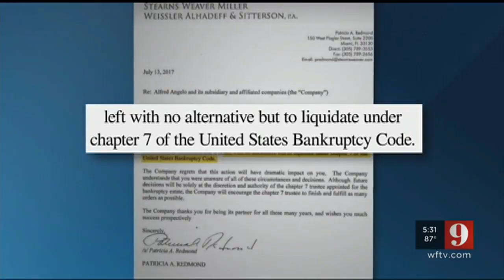Video: Central Florida brides without dresses after Alfred Angelo closures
After 80 years, bridal store Alfred Angelo has closed its doors nationwide. Future brides and bridesmaids are now scrambling without their dresses and without answers.